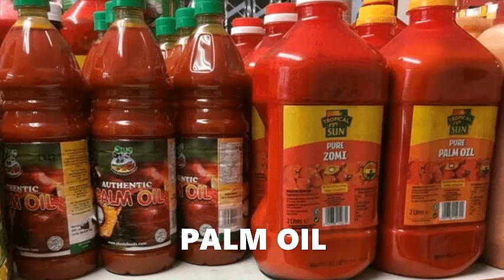OYA O! ỌBA ALÁDÉ TI PE FUN ISOKAN NI ILE YORUBA , BẸ NI ẸGBẸ AFENIFERE TẸNUMỌ RESTRUCTURING NIGERIA!